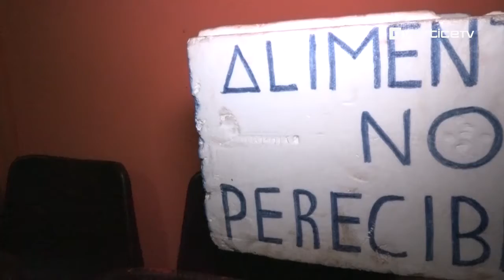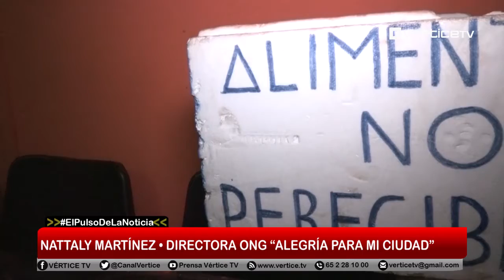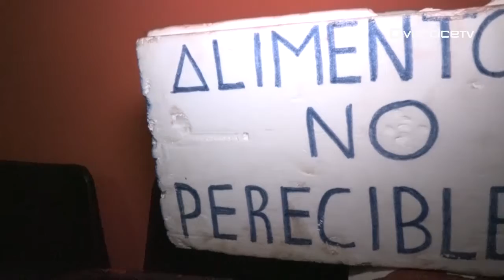Iniciativa busca asegurar alimentos para ollas comunes del País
Una campaña para recaudar y asegurar alimentos para las ollas comunes del país. Esta espera asegurar los almuerzos para el mes de Septiembre.